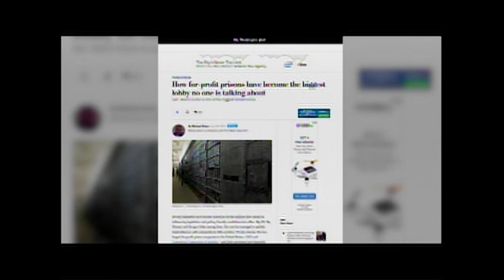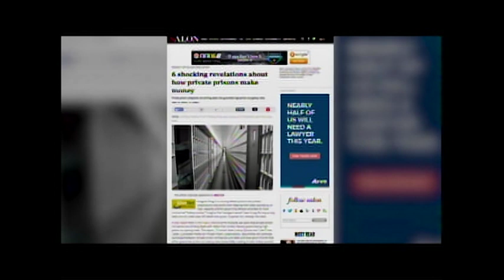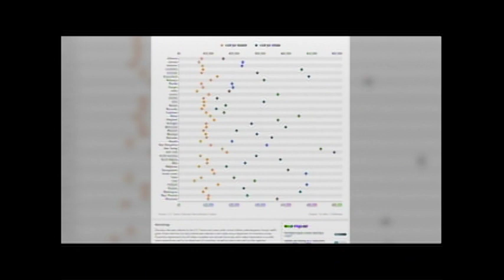THE 2016 TC WILLIAMS HS C-SPAN STUDENTCAM VIDEO COMPETITION AWARDS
Three T.C. Williams High School seniors enrolled in the Career & Technical Education TV Production Class, Jonathan Ibarra, Drew Jones and Rubaiyat Rhidoy, were recognized by C-SPAN for their documentary film, “The Cost of Justice,” which explores the failings of the for-profit prison model.

The filmmakers received certificates of merit and a $250 prize at a ceremony in the T. C. Williams High School TV Studio during which their documentary was screened by an audience that included Mayor Allison Silberberg, Philip Davis, a constituent liaison for the office of U.S. Rep. Don Beyer (D-8), parents, staff and others.